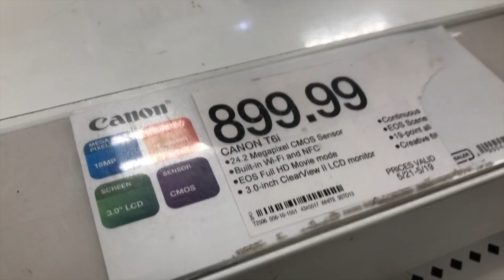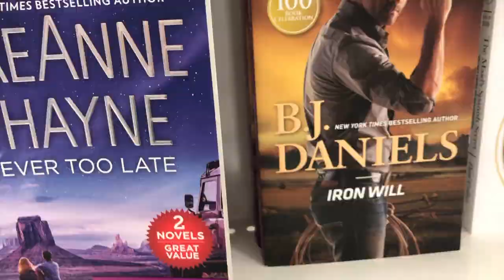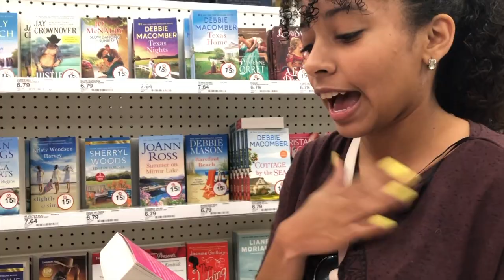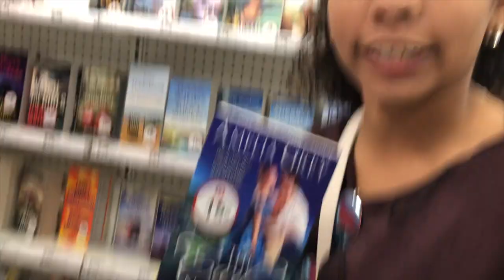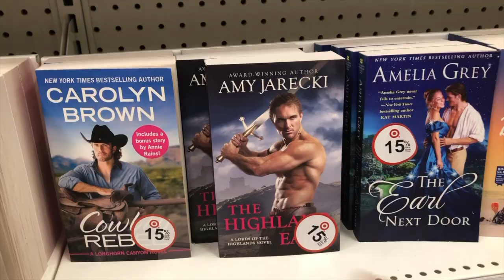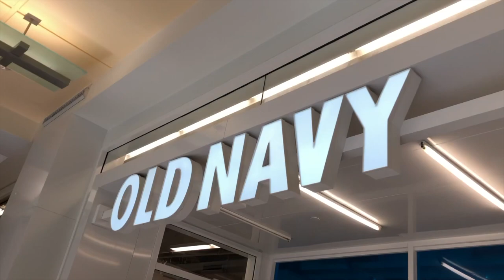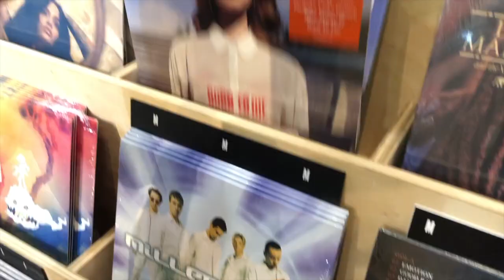{ HERMIT CRABS GO SHOPPING }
We haven't left the house in awhile so we decided to film a fun little vlog. ENJOY!

|| SOCIAL MEDIA ||

|| MUSIC ||